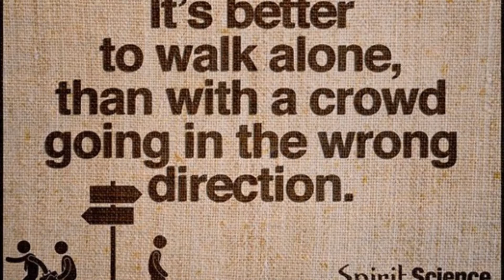BRO KU-JO BEY SPEAKS WITH NEW BLACK WORLD ORDER TV BUILDS ON -TEMPLE MOORS MASONS ETC !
NEW BLACK WORLD ORDER TV  !  ASK ARE YOU A TEMPLE MOOR? - RICH VA !  8 / 25 / 15 BRO KU-JO BEY